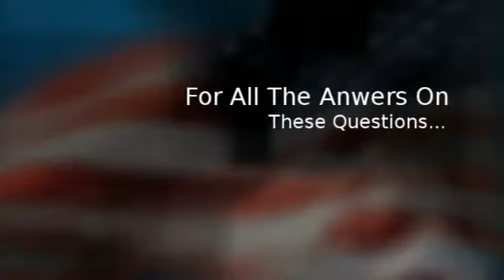Greencardrenewals.com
Desiring to immigrate and settle in the United States of America? Make sure that you are carrying the Green Card or the Permanent Resident Card.